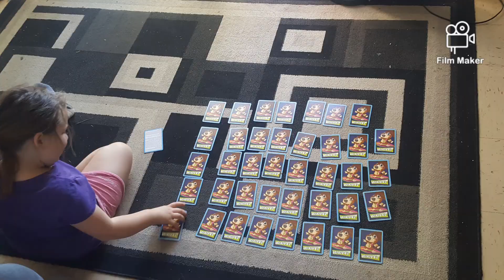MUTANT KIDS Cottage trip